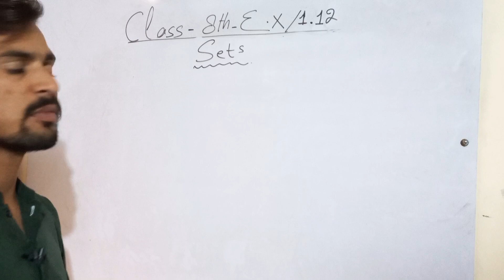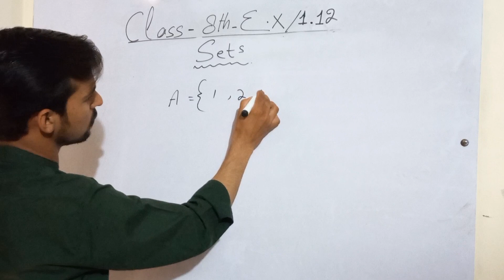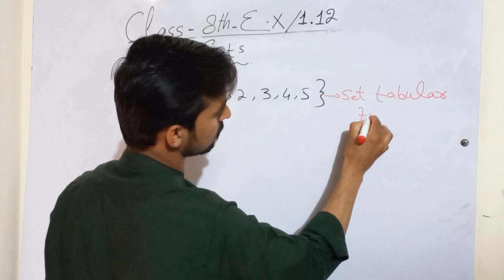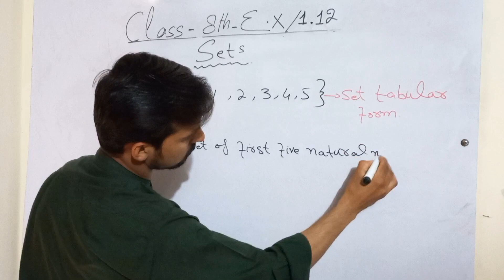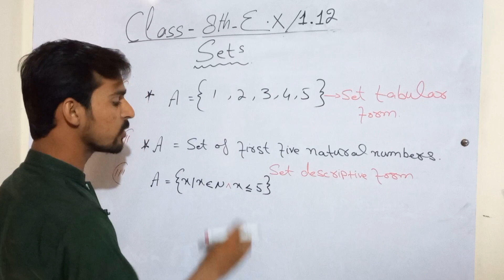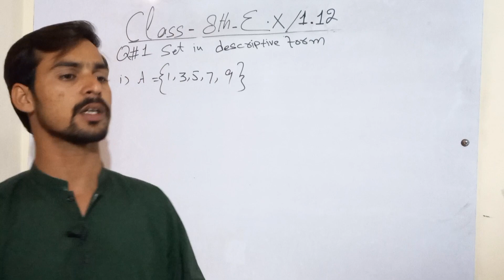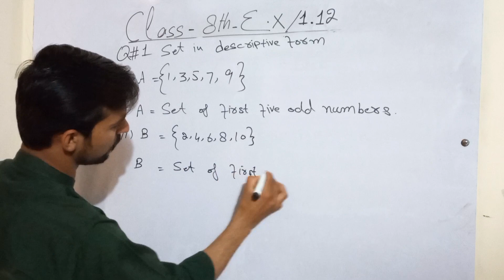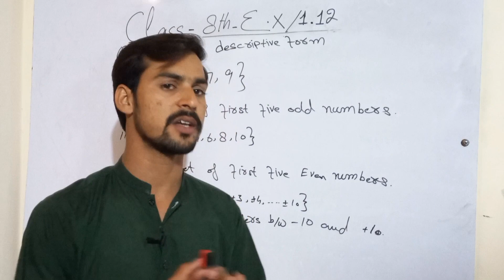Class 8 Math New Book Chapter 1- Exercise 1.12- Question 1|| 8th math Exercise 1.12- Question 1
In this online lecture Muhammad Rasheed explain  Class 8th Math New Book Chapter 1 - Numbers and Operations. The topic being discussed Sets - Class 8th Math New Book Chapter 1 - Exercise 1.12- Question 1 - 8th Class Maths Chapter 1 - E.x 1.12 - question 1,
8th Class Maths Chapter 1 - E.x 1.12 - question 1,
8th Class Maths Chapter 1 - E.x 1.12 - question 1,
Class 8th Math New Book Chapter 1 - Exercise 1.12- Question 2,
Class 8th Math New Book Chapter 1 - Exercise 1.12- Question 1,
Class 8 Exercise 1.12 - Q no 1,
Single National Curriculum Maths SNC- Ex 1.11,
Punjab curriculum and Text book board,
Definition of a set,
Types of set,
Define Set Tabular form,
Define set builder form,
Define set descriptive form,
How to find Cube,
What is cube root of decimal numbers,
What is the formula of cube root,
PTB Maths federal board Maths,
How to solve exercise 1.11 question 8 class 8,
NBF Maths national book foundation Maths,
Federal board class 8th math textbook

8 math new,
8th math syllabus 2023,
Class 8 math guide,
Solutions of class 8
 Math exercise 1.12,
Class 8 Math helping book,
Class 8 math solutions,
8 Class math new syllabus 2023-24,
8th math new course,
8 class mth new book,
class 8 math new syllabus,
8 class math new,
8th class maths new text book chapter 1,
8th class maths new text book 2023 chapter 1,
Class 8th Math New text book chapter 1 exercise 1.12 question no 1,
8th Class Maths Chapter 1- E.x 1.12 - question 2,
8th Class Maths Chapter 1- exercise 1.12 - question 1,
8th class maths new textbook exercise 1.12 question no 1,
8th class math new syllabus chapter 1 exercise 1.12 question 1,
Types of set class 6,
Types of set class 7,
Types of set class 8,
Types of set theory,
Class 8 math new book chapter 1,
Class 8 math new book exercise 1.12,
Class 8 math number system,
Set math class 10,
Set math solutions,
class 8 maths new syllabus exercise 1.12 question 1,
8th math exercise 1.12,
8th class math new book chapter 1,
class 8th math new syllabus chapter 1,
8th math new book chapter 1,
8th math new course,
8th class math single curriculum based,
8th class math base on single national curriculum 2023-24,
Class 8th Math based on single national curriculum 2023,
class 8 maths new book exercise 1.12 question 2,
New book Math class 8 Chapter 1,
Exercise 1.12 chapter 1 class 8,